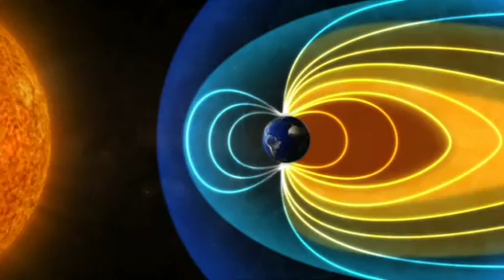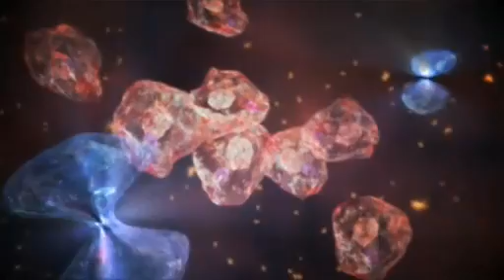NASA - Cosmic Radiation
Cosmic Rays, which originate on the Sun can be harmful to astronauts. Just outside the protective layer of Earth's atmosphere and magnetosphere, is a universe full of radiation. What happens to our bodies when we leave the surface of Earth to travel in space or visit the International Space Station?

Credit: NASA